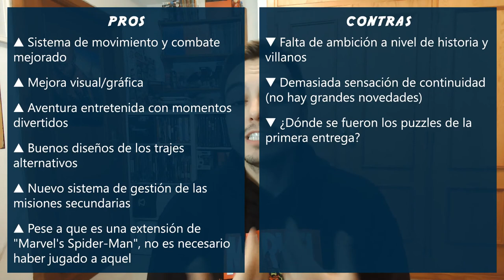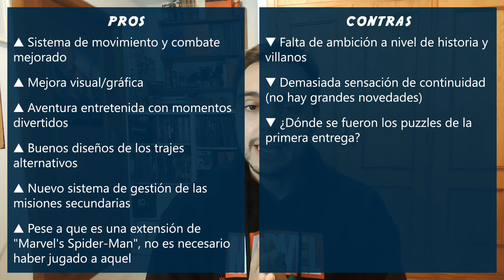¡REVIEW de Marvel's Spider-Man: Miles Morales! Opinión con pros y contra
¡Buenas superhéroes! En el vídeo de hoy analizo el videojuego Marvel's Spider-Man: Miles Morales lanzado este mes de noviembre para las plataformas PlayStation 4 (PS4) y PlayStation 5 (PS5).

Esta aventura en solitario de Miles Morales lo llevaya a enfrentarse a la corporación Roxxon y a la bna criminal Underground, liderada por Tinkerer.

Tras haber conseguido el 100% os resumo mis impresiones de este juego, con los puntos fuertes y débiles, pros y contras, que hacen de este juego un título muy recomendado pero que también tiene algunos aspectos negativos de los que hay que ser consciente.

▬ ¡Superhéroe, APÓYANOS! ▬▬▬▬▬▬▬▬▬▬▬▬▬▬▬▬▬▬▬▬
Esto nos ayuda a crecer y a mejorar 😃
3) Dale un LIKE👍🏽 gigante a este vídeo

▬ ¡Síguenos! ▬▬▬▬▬▬▬▬▬▬▬▬▬▬▬▬▬▬▬▬

▬ ¡RECOMENDAMOS! ▬▬▬▬▬▬▬▬▬▬▬▬▬▬▬▬▬▬▬▬